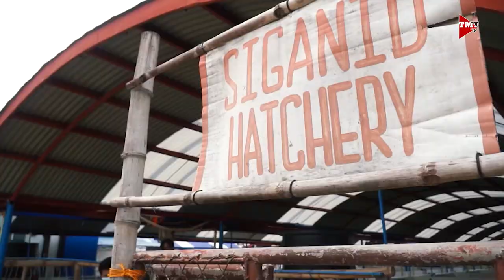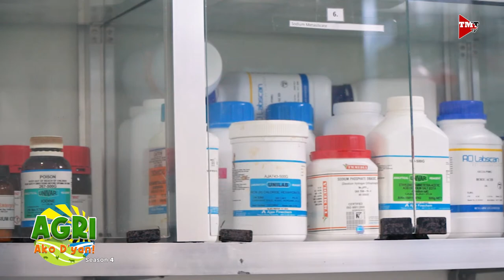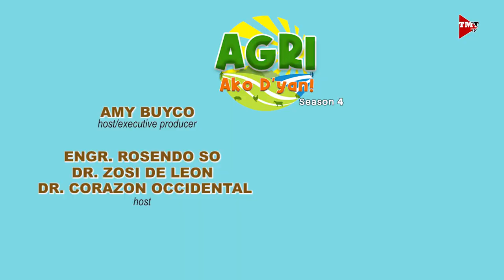Natural food para sa siganid Part 2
Alamin kung paano ang pag-aalaga at pagpaparami ng natural food para sa mga siganid. Malalaman parin po natin yan mula kay Ms Antonieta Evangelista.